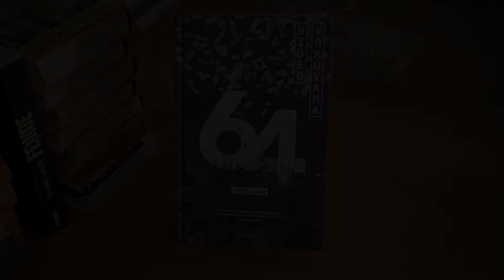»64« von Hideo Yokoyama – Besprochen von Christian Koch